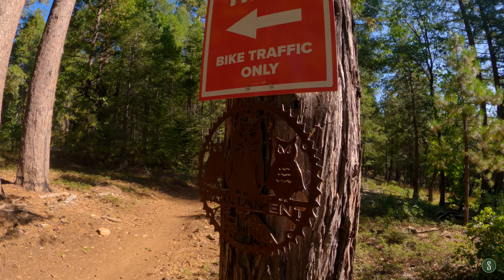Stop in Nevada (City)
Leaving Park City required an early start. I had to drive west on I-80 through Salt Lake City and across Utah and then Nevada. It’s a beautiful drive, especially in the morning light, but it is a long day on the 4Runner!

I was headed to Truckee where I would spend the night and then jump back in the truck to head down to Nevada City the very next morning. John, Active Life 2.0, was meeting me at the trailhead to show me some of his favorite tracks in the area.

About ah hour south of Truckee on mountainous Highway 20, Parliament Trails are managed by BONC - Bicyclists of Nevada County. Located in the Deer Creek area just above Scotts Flat Reservoir, this small but potent trail system is beautifully nestled among the pines and well-loved by the locals. I was about to find out why!

After that amazing downhill, we climbed back up to the vehicles on Scotts Flat Road. This road, well, it sucked. After about fifteen aggressive trail miles, my body wasn’t ready for a hard climb in direct sunlight.

Thanks to John for showing me a great day and a great new trail system, and thanks to all of you for joining me on a fun ride! I’ll see you when I see you!

Ride Setup:

Yeti SB 150 - Large
- Wheels: Industry Nine Hydra/ Ibis S35 Carbon Rims
- Brakes: SRAM Code RSC
- Drivetrain: SRAM X01 AXS (10-52)
- Bars: TrailOne Crockett Carbon
- Stem: TrailOne Rockville 32mm 35mm clamp
- Pedals: Tectonic Altar Aluminum
- Cranks: Cane Creek EEwings 170mm
- Grips: TrailOne Hells Gate, Black
- Seatpost: SRAM Rewverb AXS 150mm
- Saddle: WTB Silverado
- Tires: Versus All-Mountain 29” 2.4 (both)
- Fork: Fox 38 Float Factory Grip 2 170mm

Ibis Ripmo v2 2020 - Large
- Wheels: Ibis hubs, Ibis S35 Carbon Rims
- Drivetrain: SRAM X01 Eagle AXS (10-50)
- Stem: Industry Nine A35
- Pedals: Shimano XT Platforms
- Seatpost: Fox Transfer 150mm
- Saddle: WTB Silverado
- Tires: Maxxis Assagai (currently an Aggressor in front)
- Fork: Fox Float 36 Performance

Santa Cruz Highball 2021 - Large
- Wheels: DT Swiss 240s Hubs
- Rims: Ibis S35 Carbon
- Drivetrain: SRAM XX1 AXS
- Cranks: SSRAM XX1 Carbon
- Brakes: SRAM Level Ultimate
- Fork: RockShox SID Ultimate
- Saddle: WTB Silverado Chromo
- Seat Post: PNW Loam 120/ Loam Lever

Most map graphics are coutesy of Free Vector Maps (freevectormaps.com). Other map features may be made available via OpenStreetMap under the Open Database License.